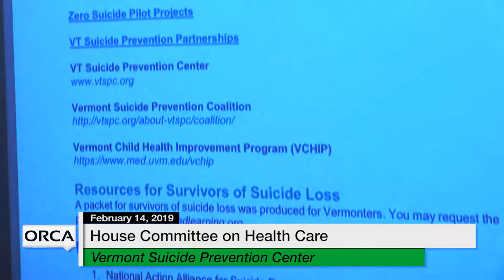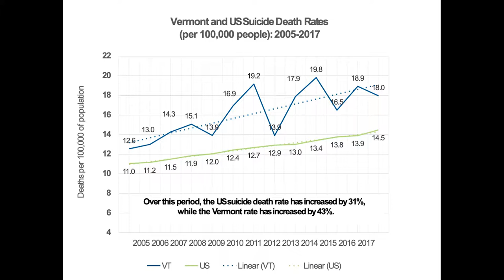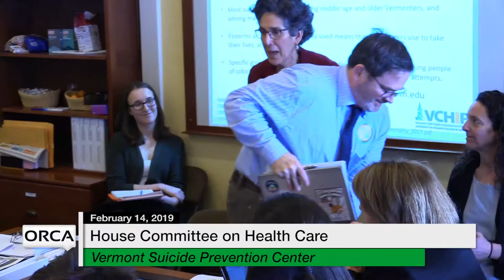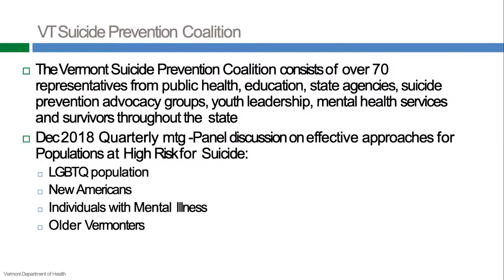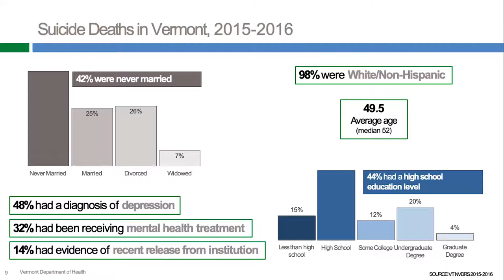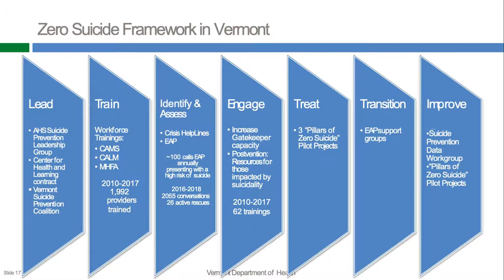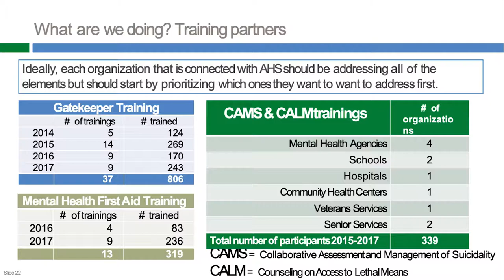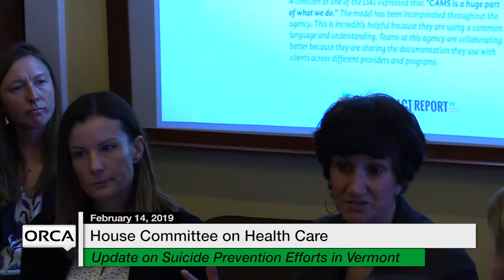Vermont State House - Suicide Prevention in Vermont 2/14/19